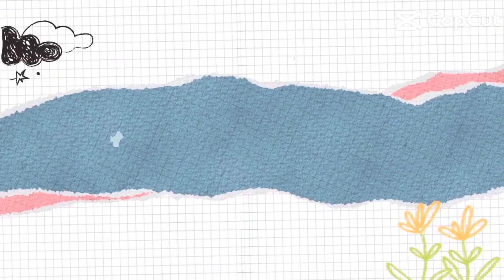Lady in Dark Easy Modern Painting || Easy Painting Technique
In this video, I create a stunning modern portrait of a lady with a mysterious and elegant dark-themed design. Using easy-to-follow techniques, I show you how to bring this chic, minimalist artwork to life, perfect for both beginners and those looking for a relaxed, creative session.

🔹 What You'll Learn:
Simple techniques for creating modern portraits
How to capture emotion with minimalistic features
Blending colors to achieve a dramatic, dark effect
Step-by-step guidance on creating smooth textures and contrasts

🎨 Materials Used:
Poster paints
Cardboard
Brushes (flat and round)